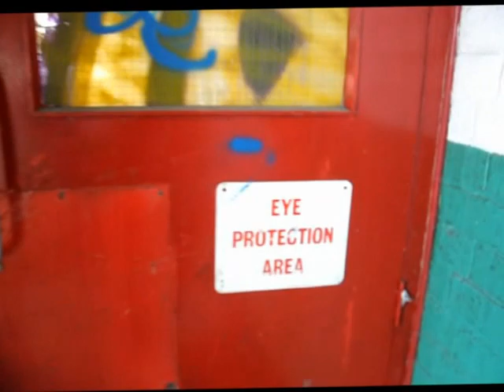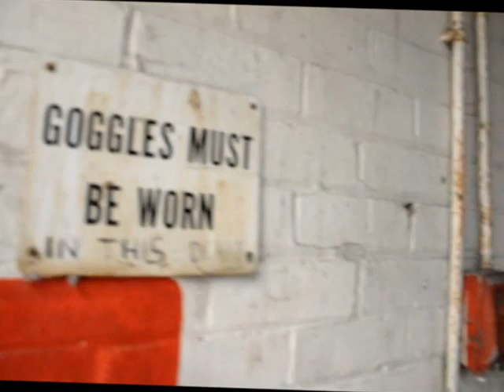.Inside Record Ridgeway Tools Sheffield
Footage inside Record Ridgeway Tools Sheffield, history and wall art at its best.